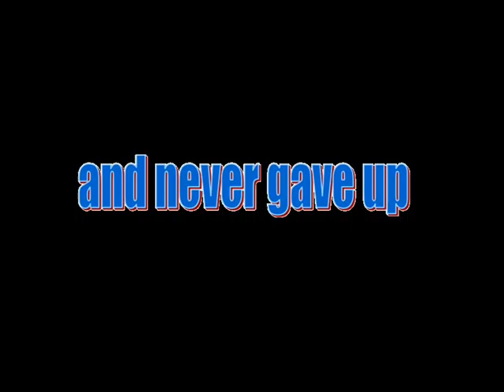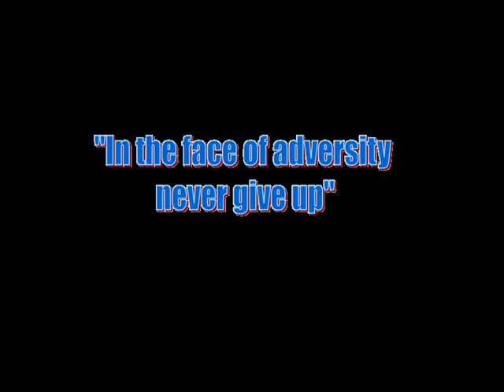Rugby books for kids